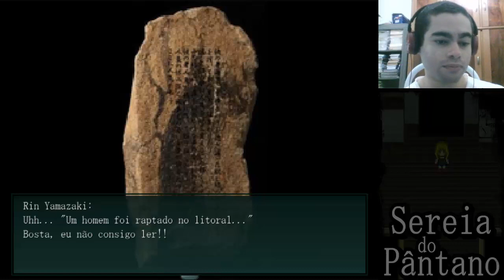Sereia do Pântano (Mermaid Swamp #1) - O Início em Português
E ae galera tudo certo com vocês? No vídeo de hoje jogamos a visual novel Mermaid Swamp!